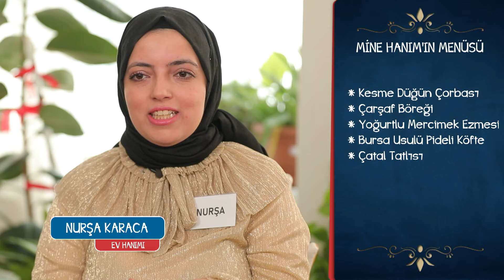Haftanın Yeni Yarışmacılarını Tanıyalım - En Hamarat Benim 641. Bölüm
Haftanın yeni yarışmacısı Mine Hanım'ın evindeyiz. ÜÇ AYDA MI EVLENDİN?

YAPIM: TALYA PRODÜKSİYON
YAPIMCI: DİLEK DAĞCIOĞLU - EBRU ERKAL KİP
YÖNETMEN: MEHMET ŞENGÜN
UYGULAYICI YAPIMCI: RAMAZAN SARI
TÜR: EĞLENCE-YARIŞMA